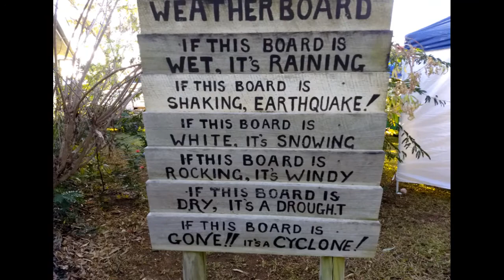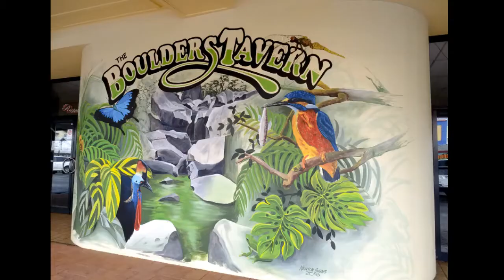Few Photos 3 Medium